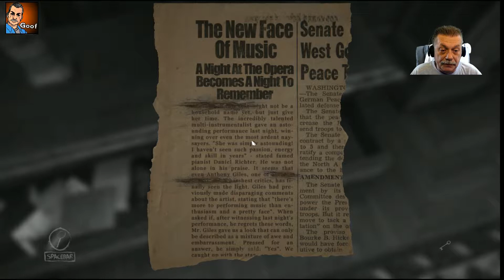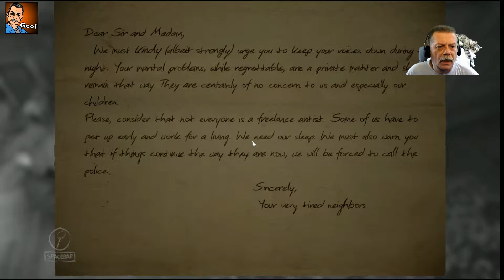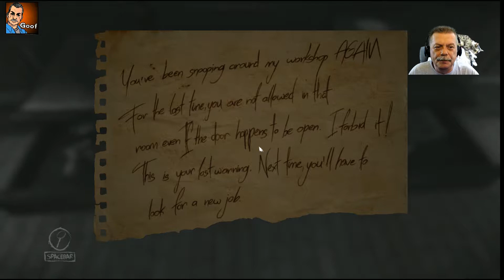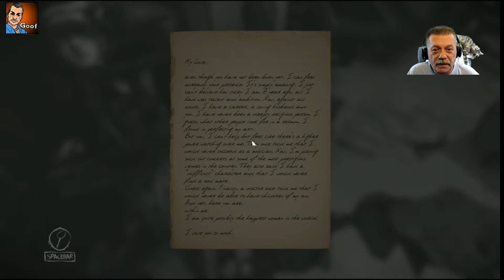GoofyOldGuyPlays Layers of Fear - Part 2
I finally get back to this game. I had to replay the first part to catch up.  Save points are kinda weird.  Trust me, after getting to the end, finally, you HAVE to watch all the playthroughs to understand. This game gets so AWESOME!  It gets MUCH more intense from here on out!